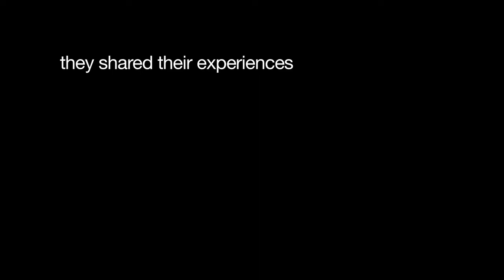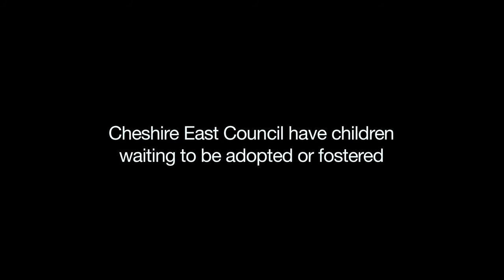Fostering and Adoption in Cheshire East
Cheshire East Fostering and Adoption Film: We Did it. Could You?